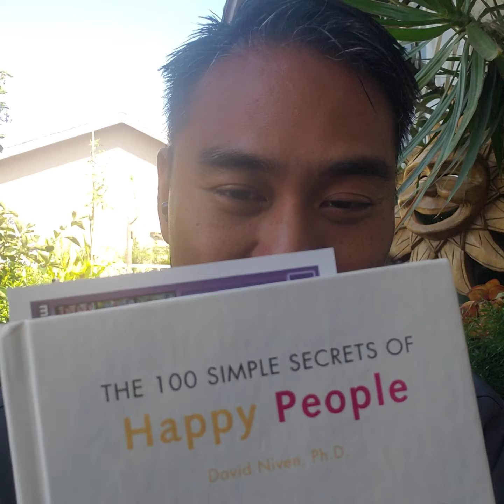75: Happy People: Listen to Music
75: Happy People: Listen to Music

This is video #75, enjoy! 😁